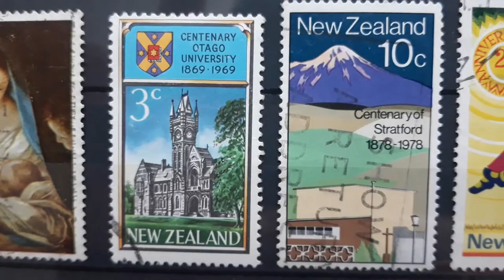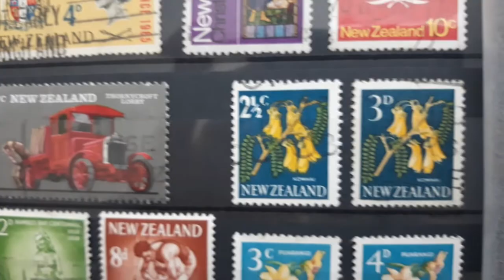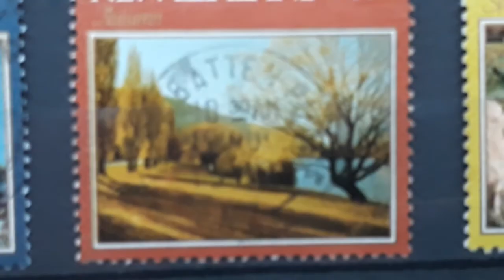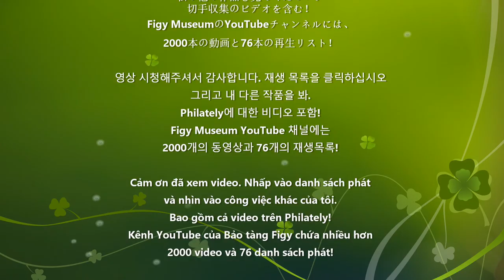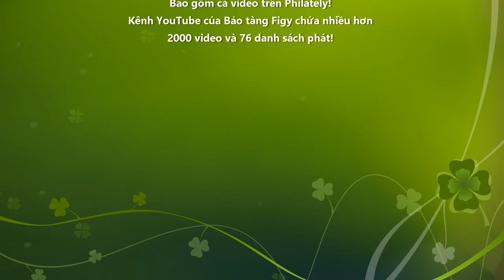Stamps New Zealand (Pane Kuini Aotearoa)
Ohauru ki te Whare Taonga o Figy!